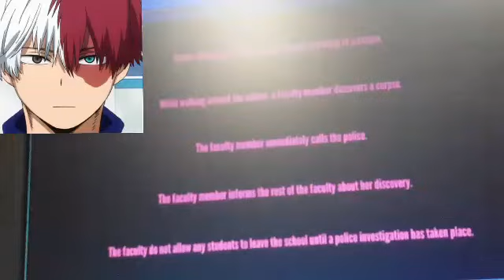Todoroki Shoto plays Yandere Simulator